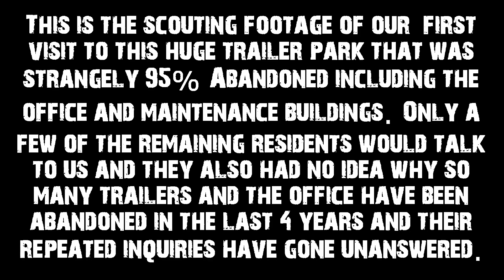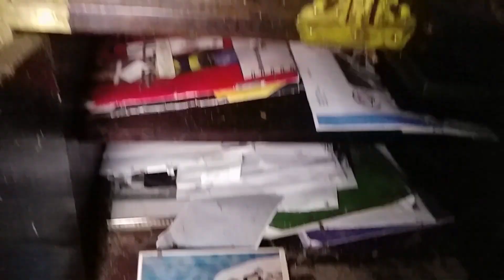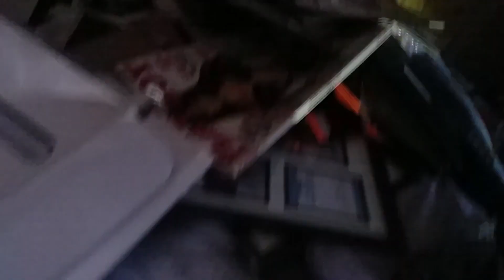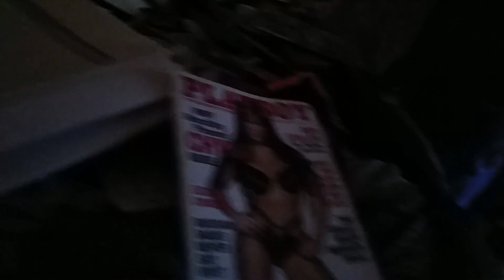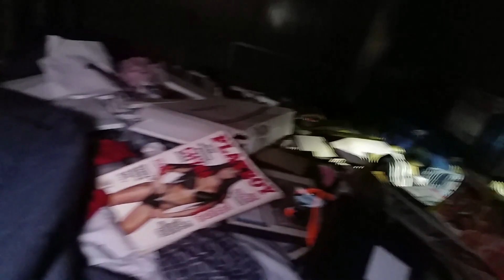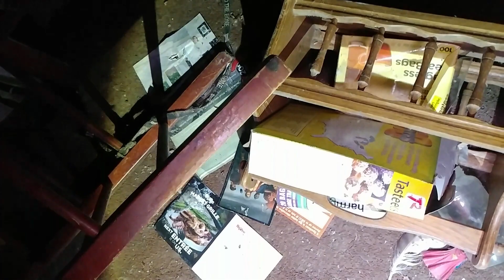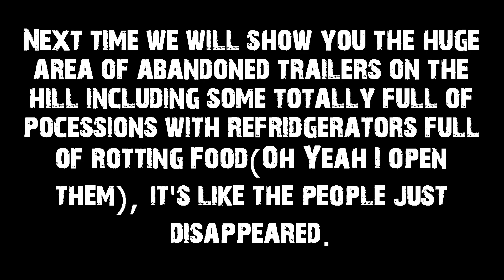Love Den Huge Spider And A Head Found At Trailer Park!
We didn't expect to find someone's love den in this abandoned mobile home park but that's the way of Exploring and we should have known a trailer park would give us some strange sights and even a few a little shocking.  This was a fun find at the end of a long day of scouting locations and we loved how unique it was and how it's really a whole new side of abandoned society for us to capture and share. We really had fun this first night here and look forward to showing you the huge uphill abandoned area on the next video.
Thank you so much for Exploring with us and helping us preserve this side of the world around us, stay curious.

is our promise to you:
      All of our Explores are 100% real with no fakery, lies, set up shots or rehearsed video, or any falsehoods or lying thumbnails made up to fool you for a view, what you see here is 100% real Urban Exploring!